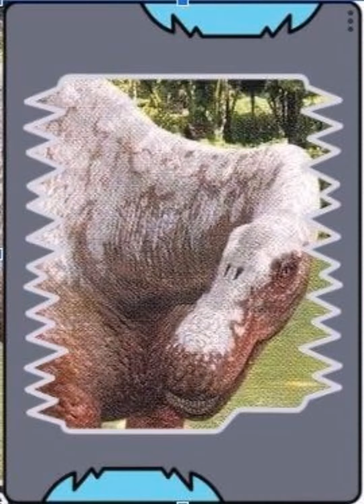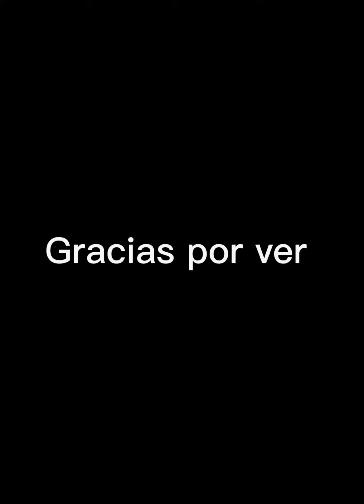dino rey cartas fan made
Este video es del 2017 recuerdo que lo había hecho y lo había subido cuando tenía facebook, en fin no lo queria perder, también le hize algunos ajustes para que quedara mejor